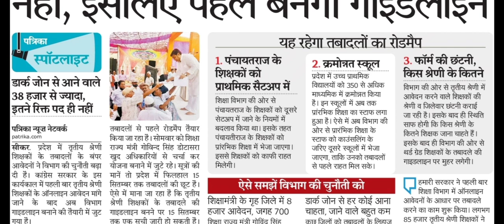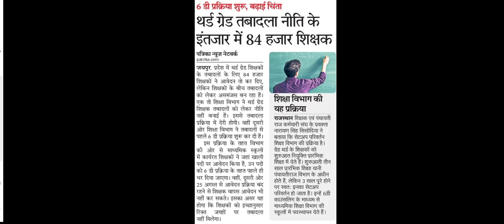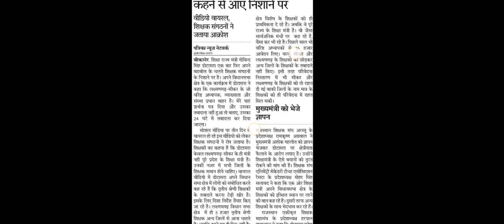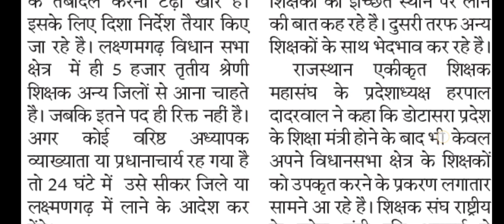Rajasthan 3rd Grade Teacher Transfer | Rajasthan Teacher Transfer News Today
नमस्कार दोस्तों, काफी लम्बे समय पश्चात हो रहे तृतीय श्रेणी शिक्षकों के स्थानान्तरण बगैर नीति-निर्देशों के संभव नहीं। Rajasthan 3rd Grade Teacher Transfer अथवा Rajasthan Third Grade Transfer पर आधारित इस Video में आज स्थानान्तरण में आने वाली परेशानियों के साथ-साथ शिक्षा मंत्री जी के दोतरफा बयान की भी बात करने वाले हैं। इसके साथ 3rd Grade Transfer Latest News अथवा Third Grade Transfer Latest News में आज Dark Zone से सम्पूर्ण राजस्थान में स्थानान्तरण चाहने वाले शिक्षकों की संख्या भी जानेंगे। Rajasthan Teacher Transfer News Today अथवा Teacher Transfer News Today हेतु हमारे साथ बने रहें, धन्यवाद।
Hello friends, the transfers of third grade teachers happening after a long time are not possible without policy guidelines.  In this video based on Rajasthan 3rd Grade Teacher Transfer or Rajasthan Third Grade Transfer, today we are going to talk about the problems faced in the transfer as well as the two-pronged statement of the Education Minister.  Along with this, in 3rd Grade Transfer Latest News or Third Grade Transfer Latest News today, the number of teachers who want to transfer from Dark Zone to entire Rajasthan will also be known.  Stay with us for Rajasthan Teacher Transfer News Today or Teacher Transfer News Today, thank you.